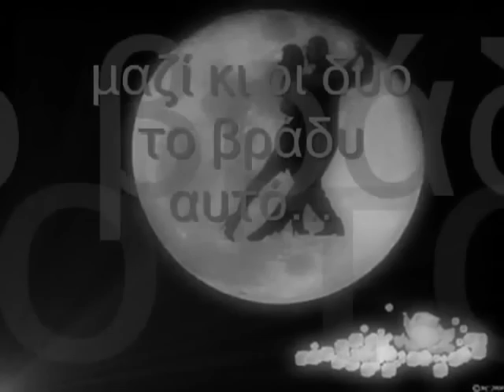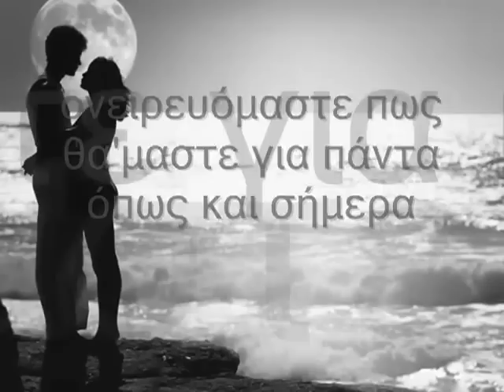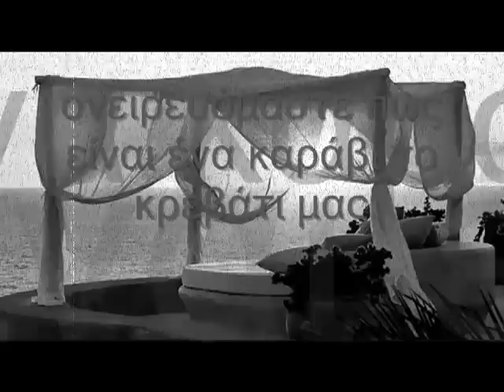Αγγελικη Ηλιαδη - Ονειρευομαστε